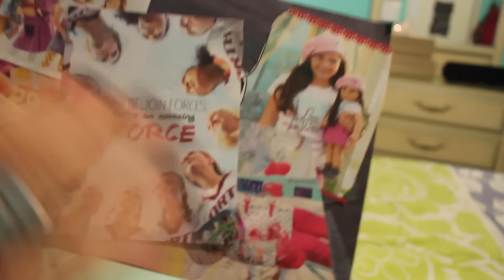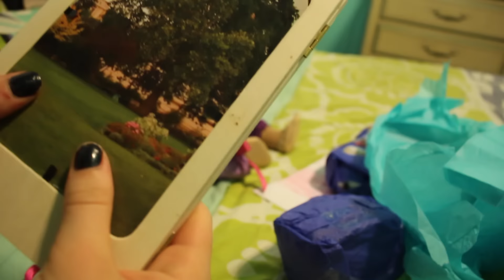Opening Letters From You! ♡ #22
HAPPY SATURDAY! Thank you guys so much for being so amazing to me ❤️ P.S, I know I said I was uploading my Halloween Special this weekend but I'll actually be posting it on Tuesday because I forgot that I also needed to post this this weekend :) Now, here's everyone's social media I could find: